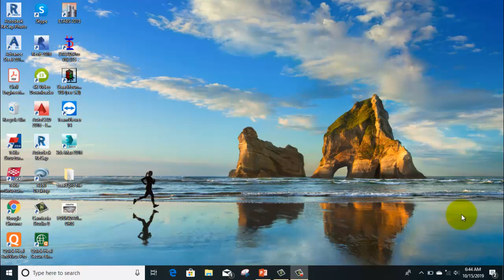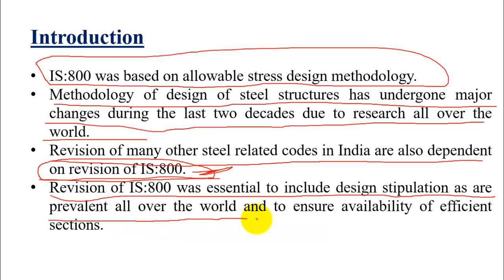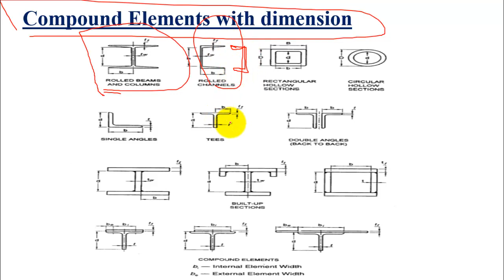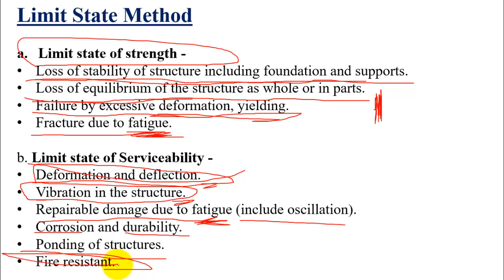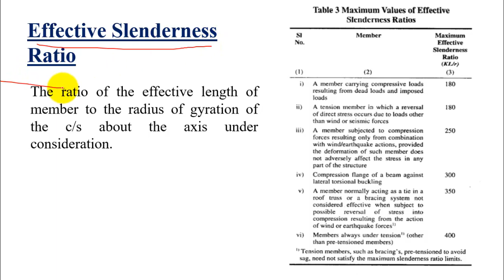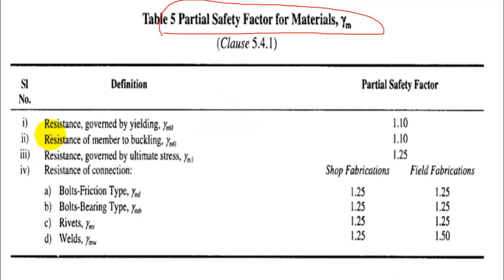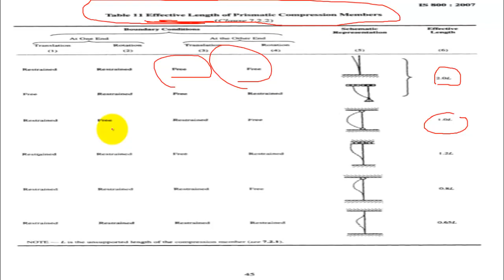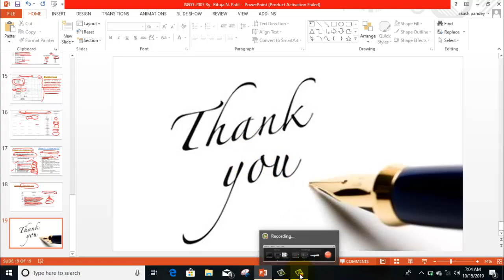IS-800:2007 |Steel Structure| Important key points for Every Civil Engineer ||By- Akash Pandey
IS-800:2007 Introduction:-
1. IS:800 was based on allowable stress design methodology.
2. The methodology of design of steel structures has undergone major changes during the last two decades due to research all over the world.
3. Revision of many other steel-related codes in India is also dependent on the revision of IS:800.
4. Revision of IS:800 was essential to include design stipulation as is prevalent all over the world and to ensure the availability of efficient sections.

Material:-
All the structural steel used in general construction is mild steel and high tensile structural steel The fabrication of steel is coming under the purview of this shall before fabrication conforms to Is 2062.

Properties:-
1. Unit mass of steel – 7850 kg/m^3
2. Modulus of elasticity (E) - 2 x 〖10〗^5 N/mm^2
3. Poisson ratio (μ) – 0.3
4. Modulus of rigidity (G) – 0.769 x 10^5 N/mm^2 (MPa)
5. Coefficient of thermal expansion (α_𝑡) -  12 x 10^(−6) / Celsius

Welded Connection Types:-                    Bolted Connection Types:-
1. Butt Weld                                               1. Unfinished or Black bolt
2. Fillet Weld                                              2. Finished or Turned Bolt
                                                                     3. High strength Bolt
Design Philosophy:-
A.  Working Stress Method (WSM)
 Allowable or Permissible stress = (Yield Stress)/(Factor of safety)

B.  Ultimate Load Design (ULD)
(Working Load + Load Factor) less than or equal to Ultimate load

C.  Limit State Method (LSM)
1. Limit state of Strength
2. Limit state of Serviceability
3. Limit state of collapse

a. Limit state of strength
1. Loss of stability of structure including foundation and supports.
2. Loss of equilibrium of the structure as a whole or in parts.
3. Failure by excessive deformation, yielding.
4. Fracture due to fatigue.

b. Limit state of Serviceability -
1. Deformation and deflection.
2. Vibration in the structure.
3. Repairable damage due to fatigue (include oscillation).
4. Corrosion and durability.
5. Ponding of structures.
6. Fire-resistant.

Difference Between WSM And LSM
A. Working Stress Method=
1. It is based on elastic theory. Concrete and steel are assumed to act together elastically and follow Hook’s law.
2. The stresses in the structural members are considered for normal working loads
without considering the condition existing at the time of failure.
3. Design criteria
    load-carrying capacity is greater than the working load

B. Limit state Method
1. It takes into account actual nonlinear elastoplastic stress-strain behavior of concrete and steel.
2. The design is based on ultimate loads at failure. Different partial safety factors are used to limit state collapse and serviceability under different load combinations.
3. Design Criteria
    ( Load carrying capacity of material / partial safety factor for material ) is greater then Load combination £(load x corresponding partial safety factor for the load)

Effective Slenderness Ratio
The ratio of the effective length of the member to the radius of gyration of the c/s about the axis under consideration.

Shear Lag effect:- In-plane shear deformation effect by which concentrated forces tangential to the surface of the plate gets distributed over the entire section perpendicular to the load over a finite length of the plate along the direction of load.

Buckling Load:- The load at which an element a member or a structure as a whole, either collapses in service or buckles in load test and develops excessive lateral deformation or instability.

Hello friends...

Introduction of STAAD.Pro & Important Questions For Interview !!By- Akash Pandey!!